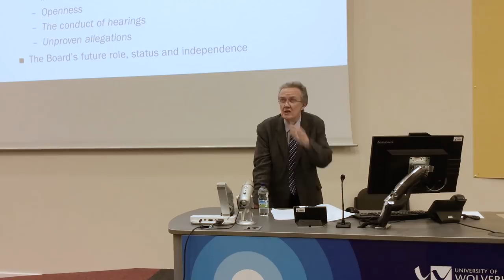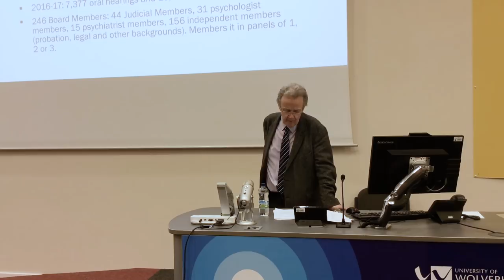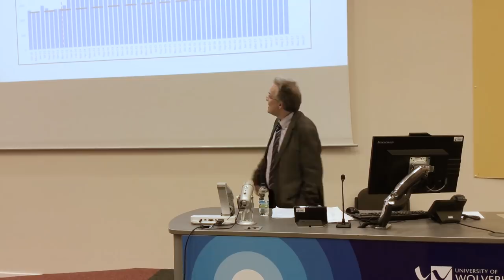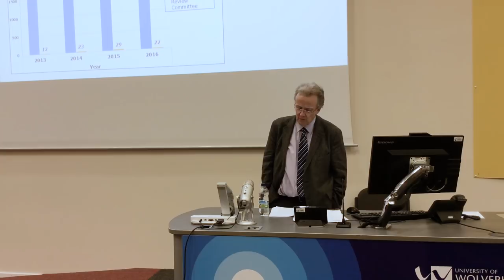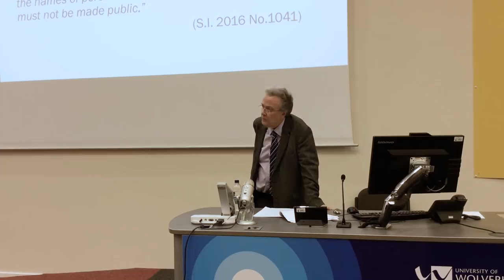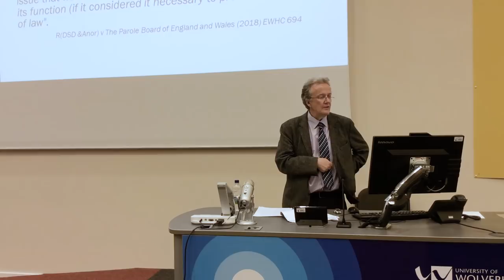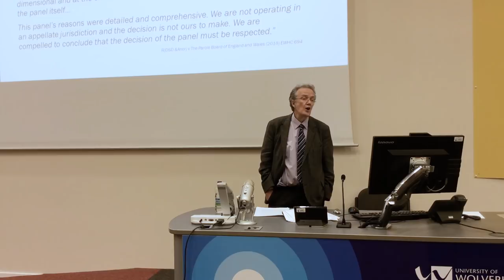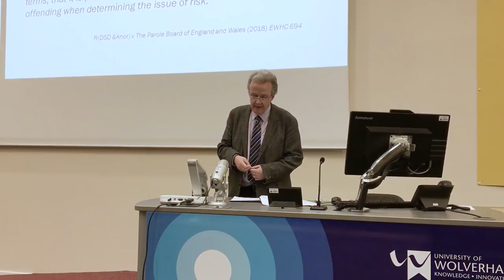Professor Nick Hardwick talks at the University of Wolverhampton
Professor Nick Hardwick, CBE visited the University of Wolverhampton's School of Social, Historical and Political Studies to speak to students, staff, and the public about the future of the Parole Board.

Professor Hardwick has led UK-based charities and criminal justice organisations. Most recently he was chair of the Parole Board for England and Wales from March 2016 until his resignation on 28 March 2018 following a legal challenge to a Parole Board decision to release convicted rapist John Worboys.

The lecture, The Future of the Parole Board, explores the workings and responsibilities of the Parole Board and the future of English prisons, giving an insider perspective.